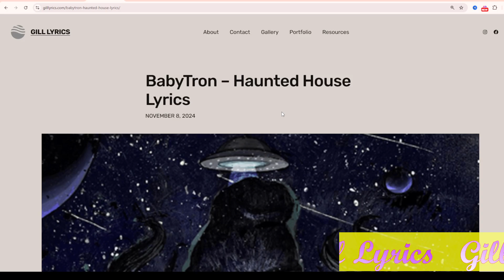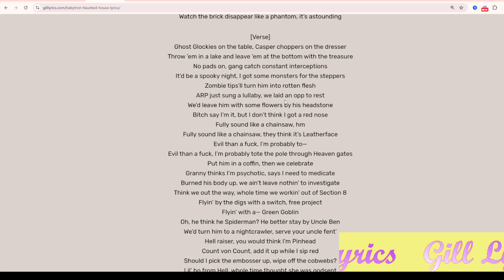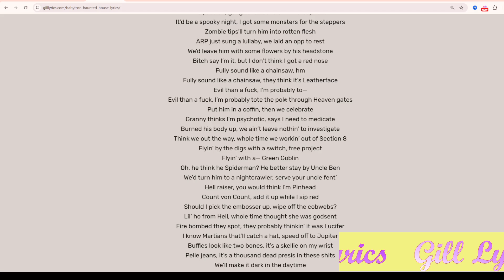BabyTron – Haunted House Lyrics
Album on Tronicles
Track 10 on Tronicles
Haunted House Lyrics
[Intro]
You ever been to a haunted house?
Nyah
Hey

[Chorus]
Take a step into this haunted house
Once you enter it, it ain’t no walkin’ out
We just moved in, I pay my killer to install the couch
Why you still on the porch? Shit, you must’ve thought about it
Lookin’ like a werewolf, Marni slips cost a thousand
Life a nightmare, I’m fallin’ in and out it (Shit, I’m fallin’ in and out it)
Chop his head off, bring it to the crib and mount it
Watch the brick disappear like a phantom, it’s astounding

[Verse]
Ghost Glockies on the table, Casper choppers on the dresser
Throw ’em in a lake and leave ’em at the bottom with the treasure
No pads on, gang catch constant interceptions
It’d be a spooky night, I got some monsters for the steppers
Zombie tips’ll turn him into rotten flesh
ARP just sung a lullaby, we laid an opp to rest
We’d leave him with some flowers by his headstone
Bitch say I’m it, but I don’t think I got a red nose
Fully sound like a chainsaw, hm
Fully sound like a chainsaw, they think it’s Leatherface
Evil than a fuck, I’m probably to—
Evil than a fuck, I’m probably tote the pole through Heaven gates
Put him in a coffin, then we celebrate
Granny thinks I’m psychotic, says I need to medicate
Burned his body up, we ain’t leave nothin’ to investigate
Think we out the way, whole time we workin’ out of Section 8
Flyin’ by the digs with a switch, free project
Flyin’ with a— Green Goblin
Oh, he think he Spiderman? He better stay by Uncle Ben
We’d turn him to a nightcrawler, serve your uncle fent’
Hell raiser, you would think I’m Pinhead
Count von Count, add it up while I sip red
Should I pick the embosser up, wipe off the cobwebs?
Lil’ ho from Hell, whole time thought she was godsent
Fire bombed they spot, they probably thinkin’ it was Lucifer
I know Martians that’ll catch a hat, speed off to Jupiter
Buffies look like two bones, it’s a skellie on my wrist
Pelle jeans, it’s a thousand dead presis in these shits
We’ll make it dark in the daytime
Finna slide like the park, but it ain’t playtime
Shit, I’m tryna dodge the narcs and the canines
Steppin’ in this haunted house, ain’t leanin’ towards the safe side
See BabyTron Live

[Interlude]
ShittyBoyz, Dog Shit Militia
Long live $cam, you know?